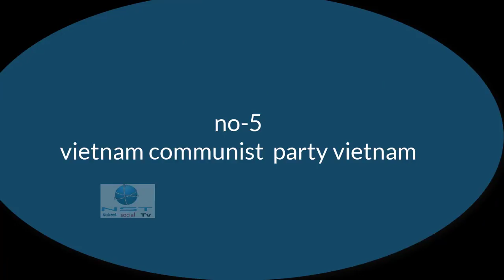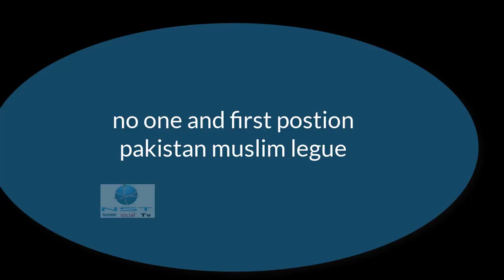corrupt political party Most Corrupt Political Party In The World 2017.ppolitical party.super hit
political political party.super hit Most Corrupt Political Party In The World 2017.arty.super hit Most Corrupt Political Party In The World 2017